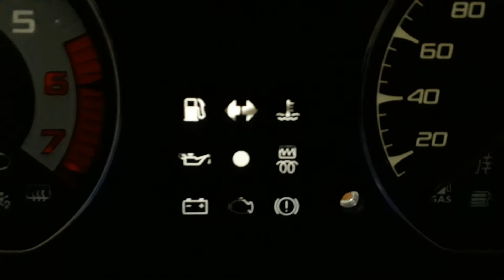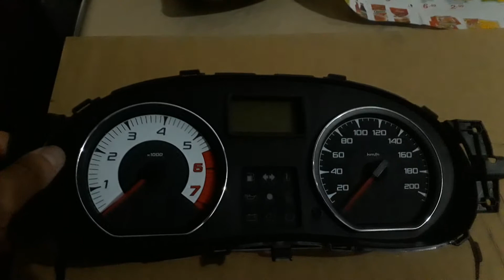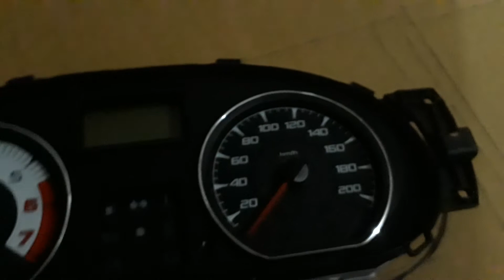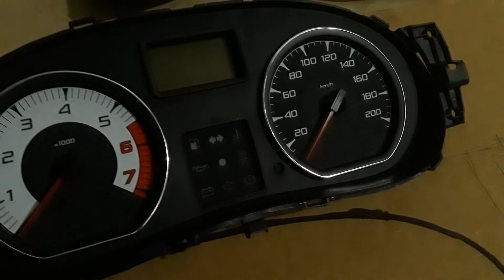Cockpit Caseiro c/painel do Logan em fase de construção!